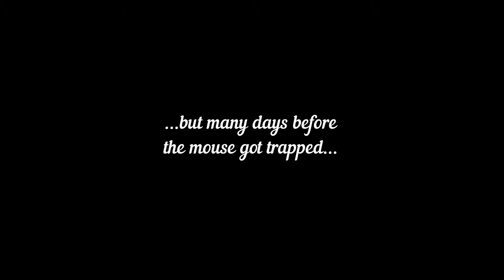Theater TESTO and Yelena Solovey - Mousetrap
Burgdorff Cultural Center
Maplewood, NJ